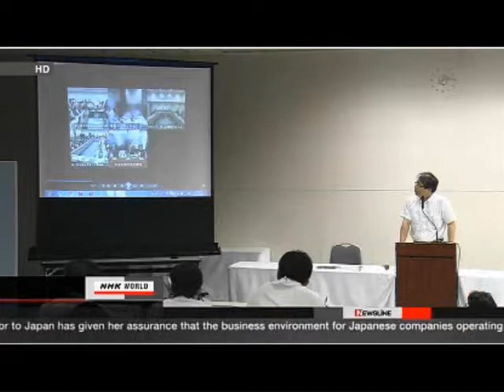TEPCO executives leave HQ amid crisis at the Fukushima NPP